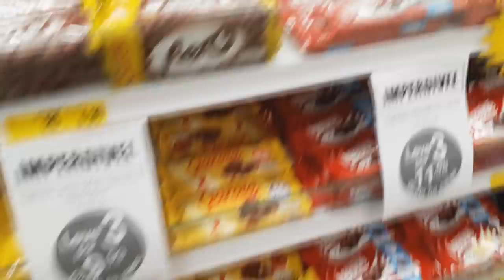VLOG - COMO AGRADAR SUA MULHER DE TPM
QUER DIVULGAR SEU CANAL OU LOJA?
ENTRE EM CONTATO COM A GENTE